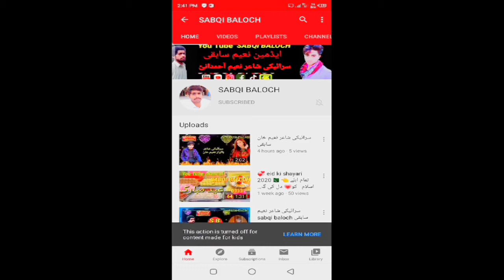عید کا دوسرا دن Eid ka dusra din part 2 new video pardesi TV